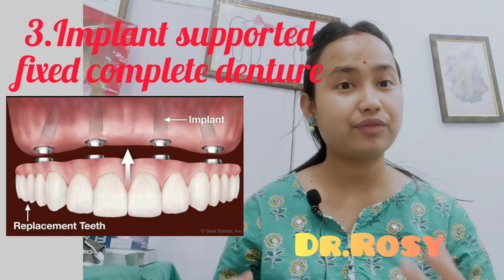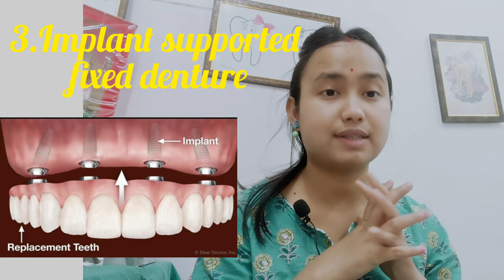Atau dat nathakile artificial dat logua 4 ta type & cost /এটাও দাঁত নাথাকিলে লগোৱা ৪ প্ৰকাৰৰ চিকিৎসা